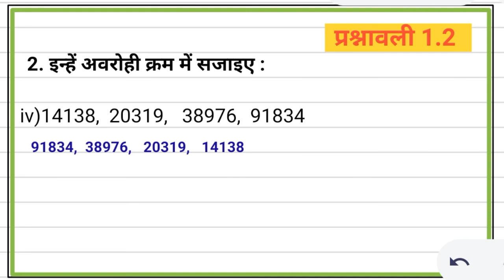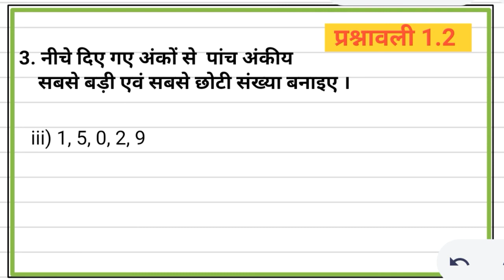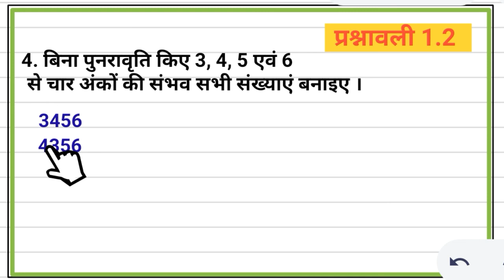Class 6 math | Jcert | EX- 1.2 | All Questions | jcert math class 6 By bharatvarsh classes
बड़ी और छोटी संख्या.